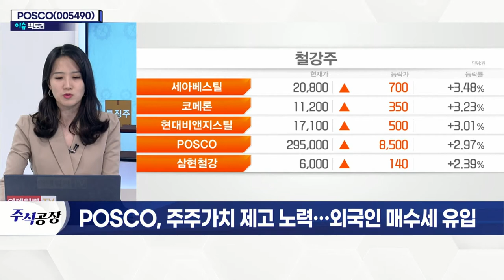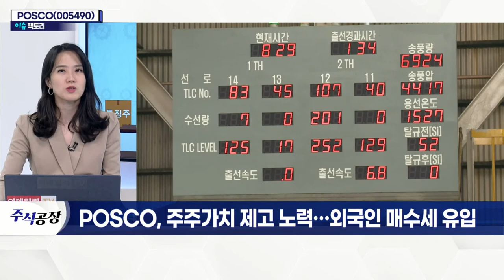POSCO(005490)... 주주가치 제고 노력… 외국인 매수세 유입_이슈 팩토리 (20220105)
POSCO(005490)
- 3거래일 연속 외국인 매수세 유입
- 물적분할 논란 후 주주가치 제고 노력
- 자사주 일부 연내 소각 예정
- 주당 1만 원 이상 배당 확대 계획